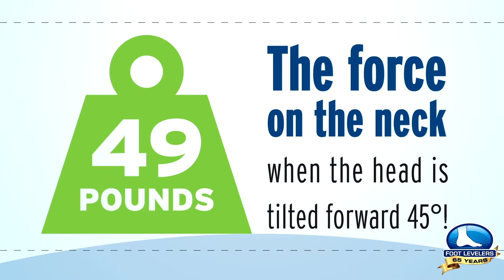Correct your Bad Posture with *FOOT ORTHOTICS* | El Paso, Tx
PUSH-as-Rx ®™ is leading the field with laser focus supporting our youth sport programs.  The PUSH-as-Rx ®™ System is a sport specific athletic program designed by a strength-agility coach and physiology doctor with a combined 40 years of experience working with extreme athletes. At its core, the program is the multidisciplinary study of reactive agility, body mechanics and extreme motion dynamics. Through continuous and detailed assessments of the athletes in motion and while under direct supervised stress loads, a clear quantitative picture of body dynamics emerges. Exposure to the biomechanical vulnerabilities are presented to our team.  Immediately, we adjust our methods for our athletes in order to optimize performance.  This highly adaptive system with continual dynamic adjustments has helped many of our athletes come back faster, stronger, and ready post injury while safely minimizing recovery times. Results demonstrate clear improved agility, speed, decreased reaction time with greatly improved postural-torque mechanics.  PUSH-as-Rx ®™ offers specialized extreme performance enhancements to our athletes no matter the age.